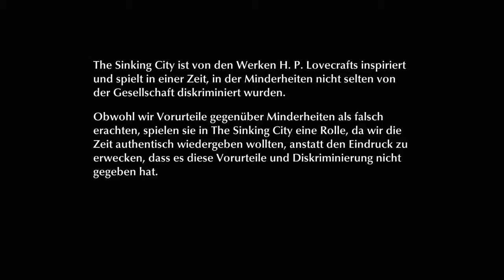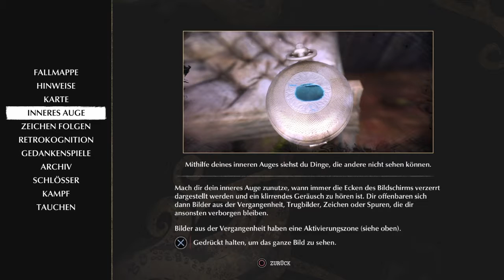Oakmont eine "interessante" Stadt [001] Let‘s play The Sinking City